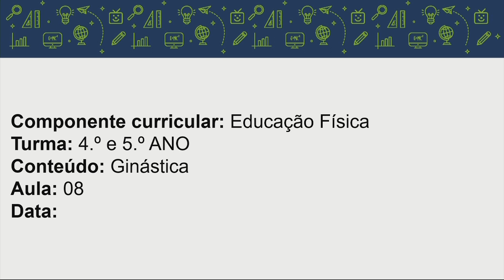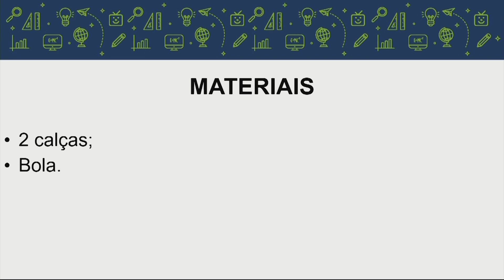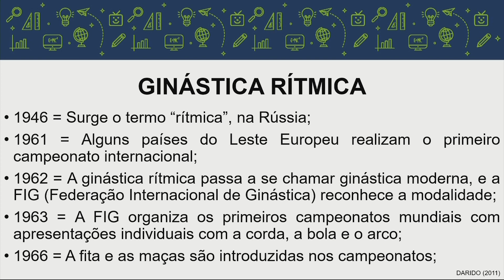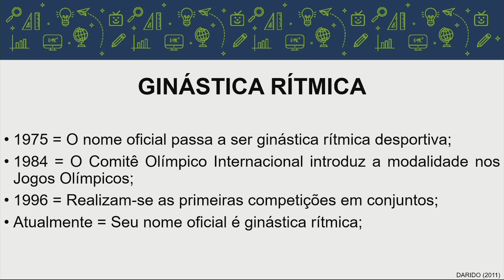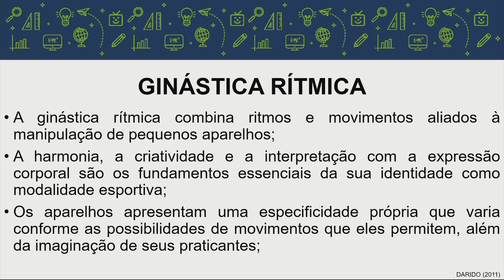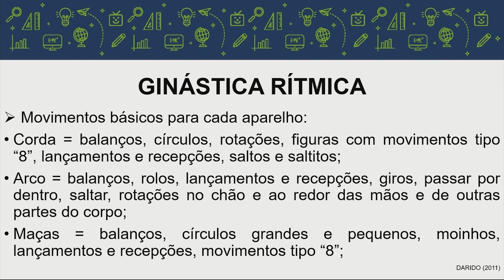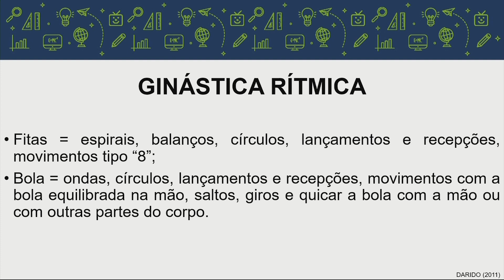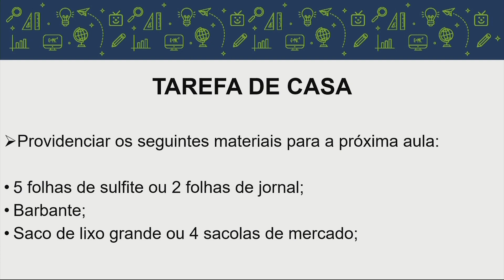Educação Física - 4.º e 5.º ano - aula 08 - 25/03